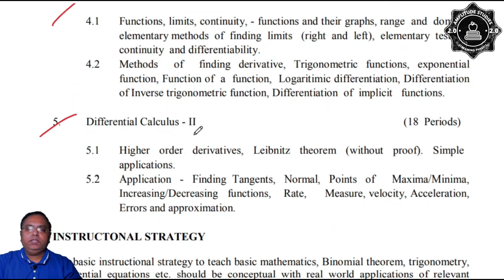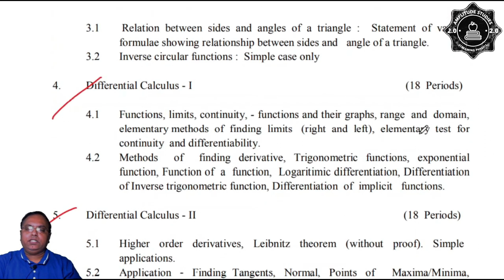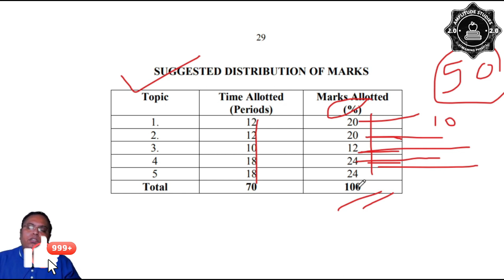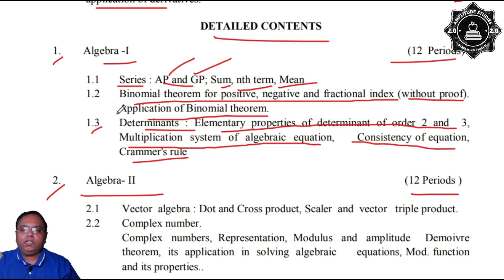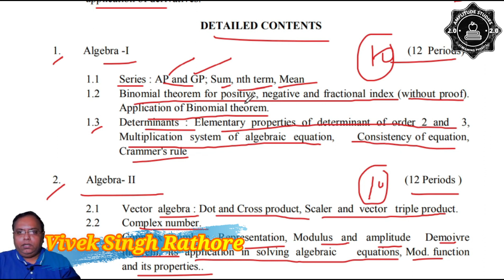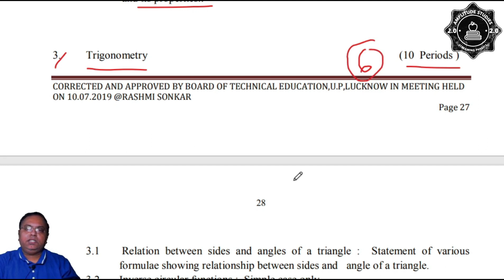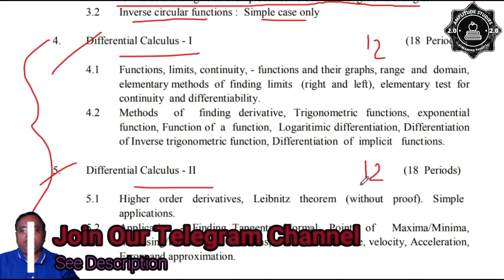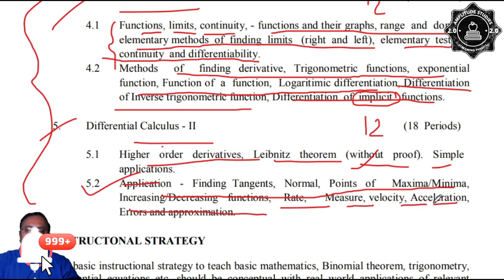Applied Maths 1st | Syllabus Analysis | 1stSemester | All Branche | UPBTE । Up Polytechnic